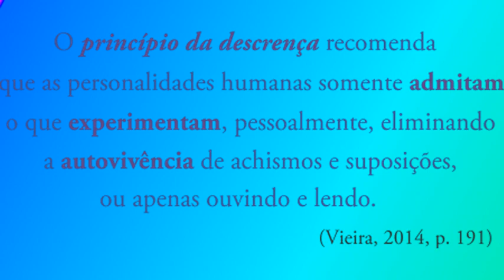GRAVIDEZ NA ADOLESCÊNCIA.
Caldas Novas-GO, 14 de março de 2019.